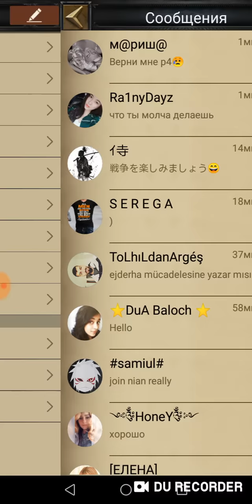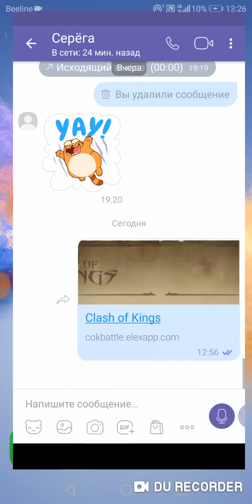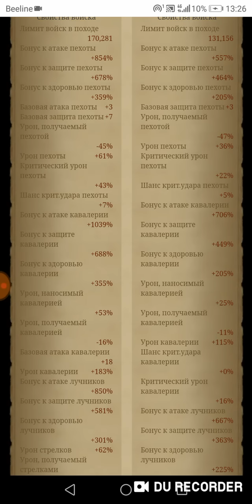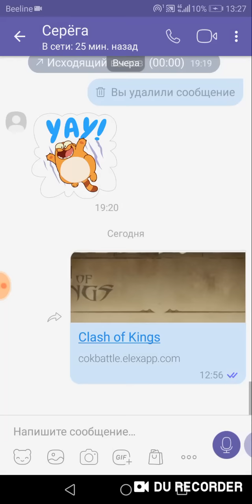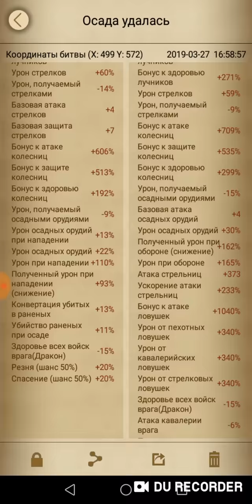НОВОСТИ 2005 НОВАЯ УГРОЗА Clash of Kings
Новости, сборы, атаки, дерзкий японец!)